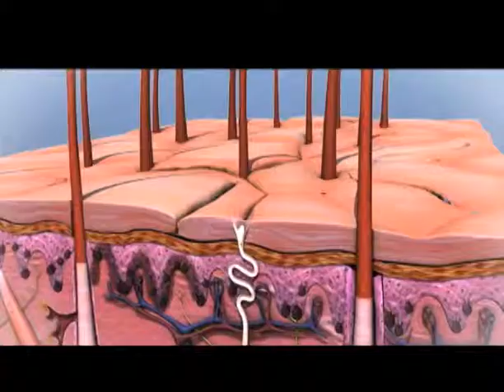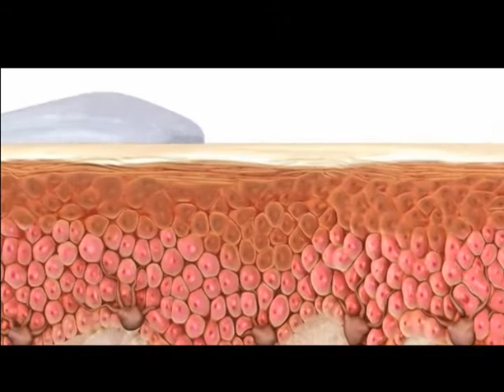Seccion Salud: Melasma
Incomodas y poco estéticas son las manchas cutáneas. Se debe consultar al especialista para tratarlas. Dr. Hector Castellanos, Dermatólogo.